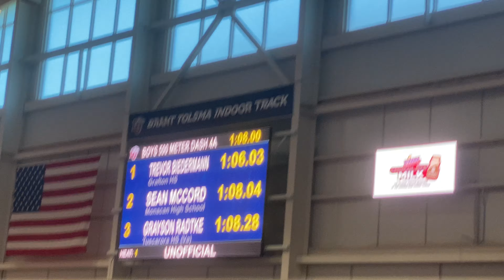Virginia Class 4A 500M State Championships - Sean McCord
1:08.04 (PR)